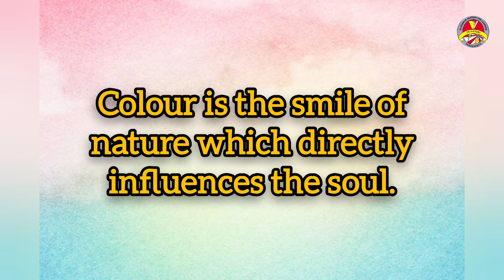Colour Carnival 2023 || Rajendran Institutions